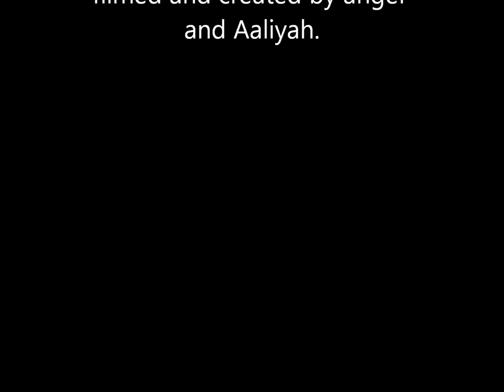Changes to Mullumbimby over time by Angel and Aaliyah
A video showing changes to Mullumbimby over time